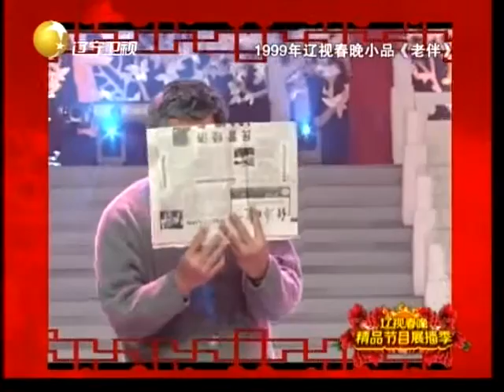1999年辽视春晚：赵本山 宋丹丹小品《老伴》，这演技真是绝了